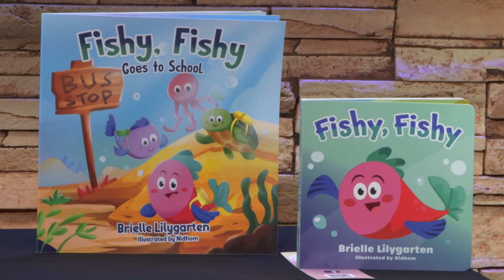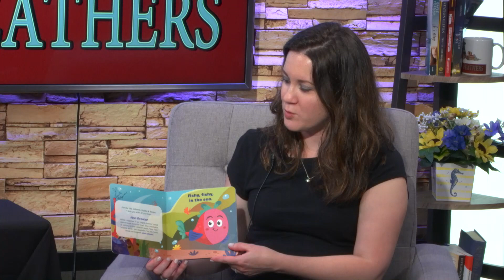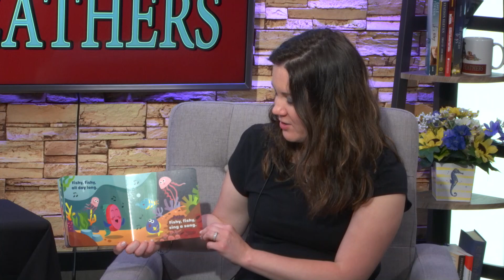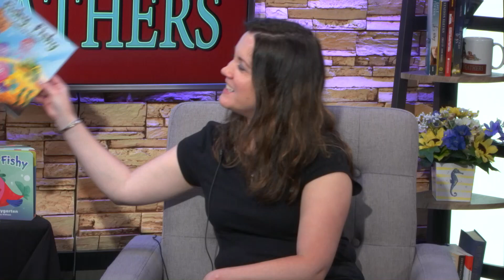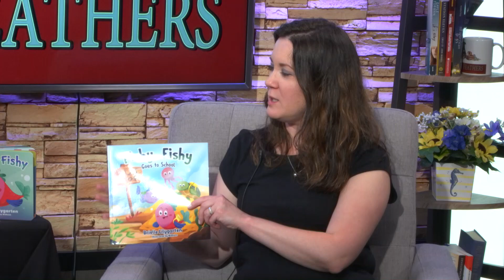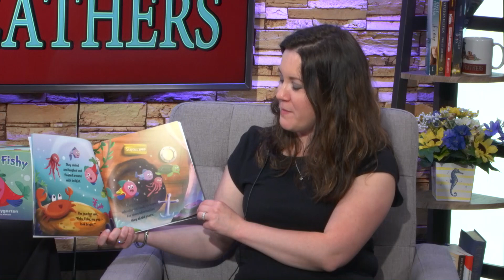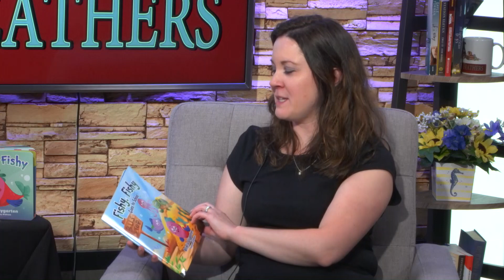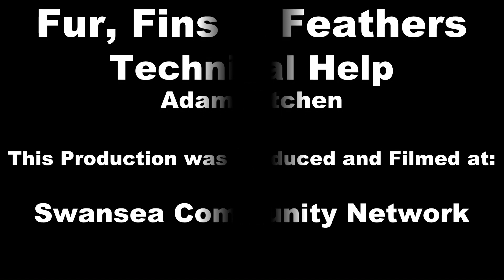"Fur, Fins and Feathers" Episode 109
In this episode, we welcome Brielle Lilygarten, a Rhode Island-based children's book author who brings her two books, "Fishy, Fishy" and "Fishy, Fishy Goes to School." Ms. Lilygarten, a former English teacher, reads the books and explains how these books can be a learning tool for pre-schoolers. She discusses her history with the writing, illustration and publishing processes.
The books can be purchased through Ms. Lilygarten's on Amazon, bookshop.org and locally at Stillwater Books in West Warwick, Rhode Island.